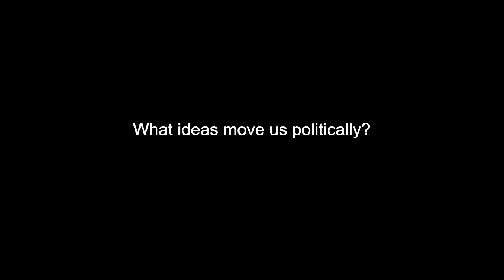Bradley Symposium 2010 Preview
Once a year in Washington, leading political thinkers gather to discuss important questions: Who are we as Americans? What ideas move us politically? Which direction should our country be taking? Has Washington misjudged? If so, how can we get back on track? "Tea Time: Can There Be a Populist Conservatism?" is the topic of this year's Bradley Symposium, to be held on June 16 in Washington, DC. Panelists will include Rep. Mike Pence, Dick Armey, Michael Barone, Jonah Goldberg, and William Kristol (moderator).